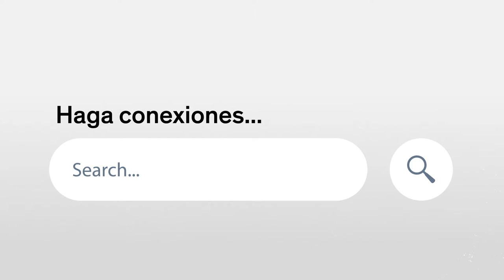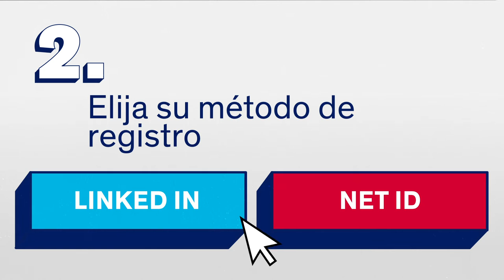UIC Conectado Esta Vivo